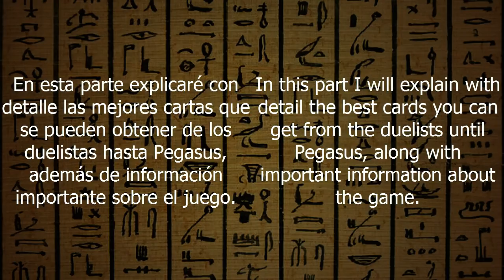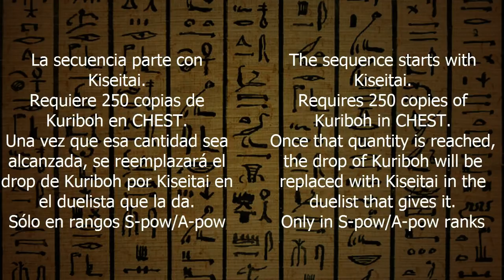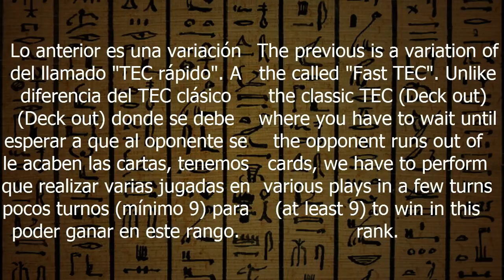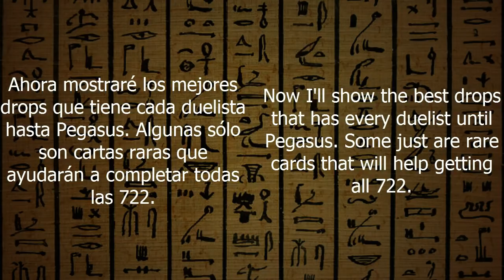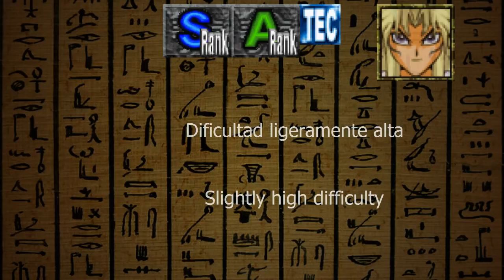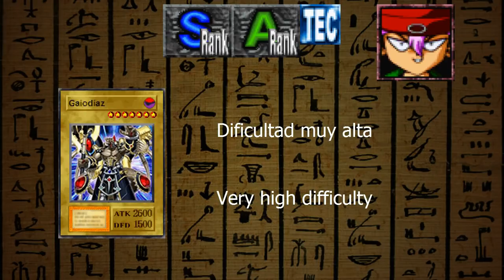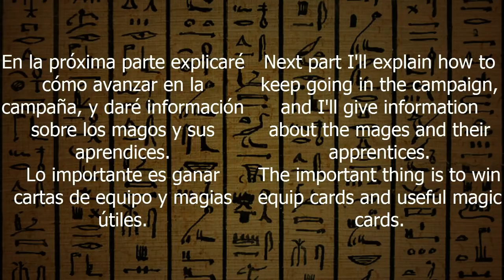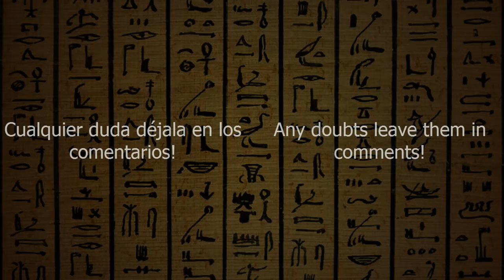Yugioh Forbidden Memories 2 | Guia para pasar el juego | Parte 2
Yu-Gi-Oh! Forbidden Memories 2
PC

Segunda parte de la guía, donde explico cosas fundamentales para ganar buenas cartas hasta Pegasus.

*Pantalla compartida con traducción en inglés*

Cualquier duda con respecto a esto, déjenla en los comentarios.